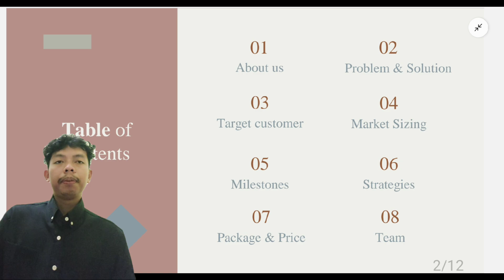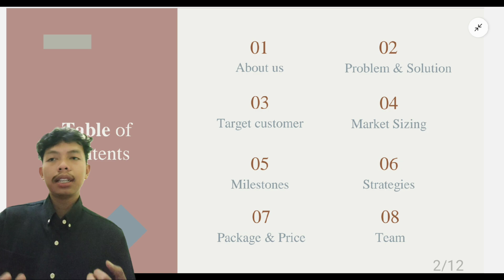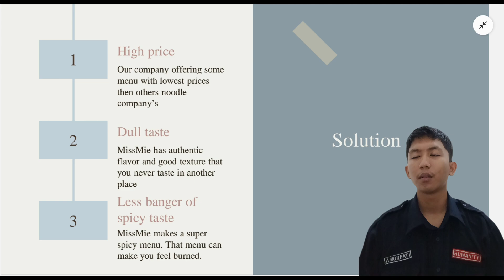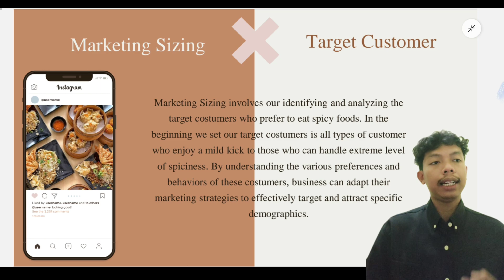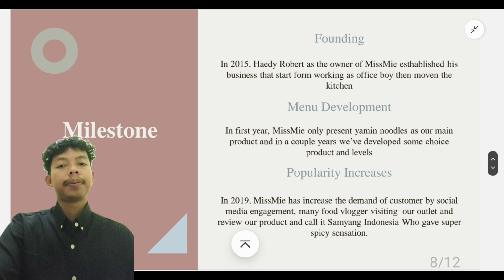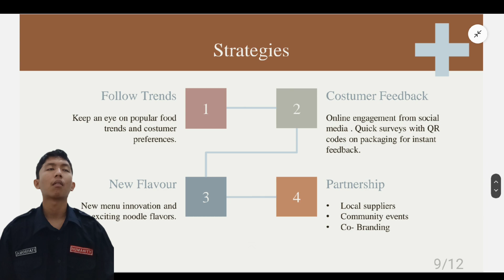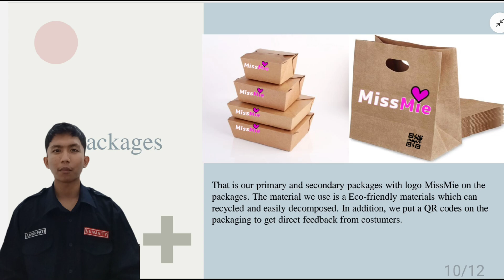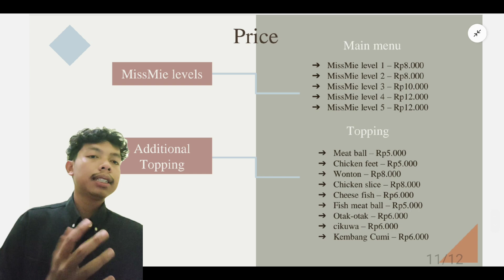MissMie - Juan Arya Wicaksana & Hilmi Amirul Huda